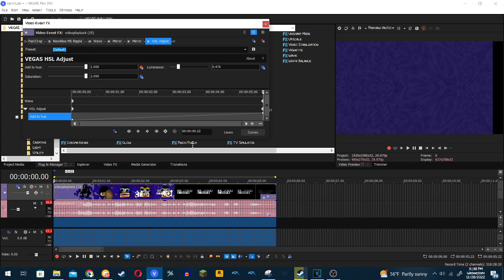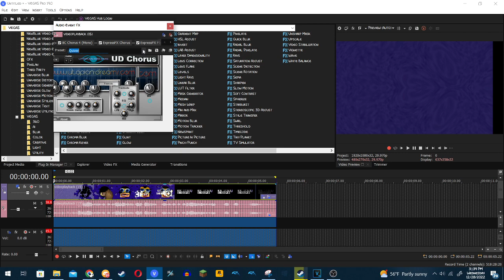How to make 1000.0 Not Sure What I Did To X